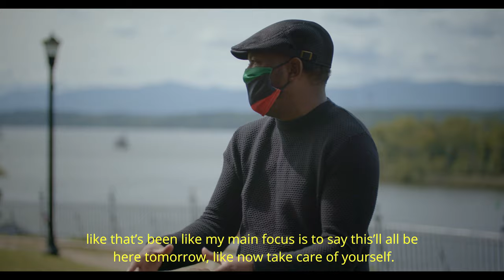Testimony: Meshell Ndegeocello in conversation with Mayor Kamal Johnson Hudson, NY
As a companion to her ongoing ritual toolkit for justice, Chapter & Verse: The Gospel of James Baldwin, Hudson resident Meshell Ndegeocello engages Mayor Kamal Johnson in a conversation about opportunity, education, and the future. Filmed in Hudson, NY in September 2020.

Experience Chapter & Verse at thegospelofjamesbaldwin.com.